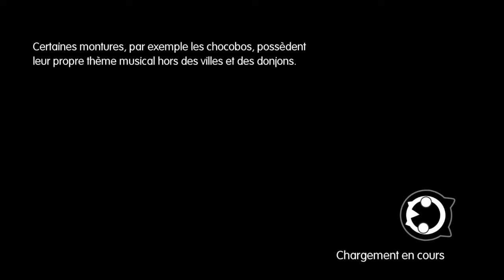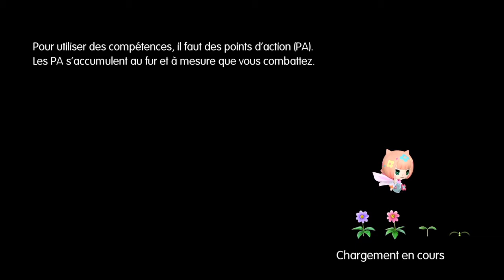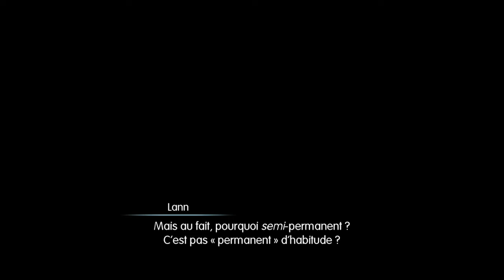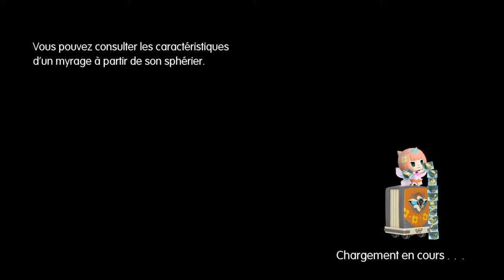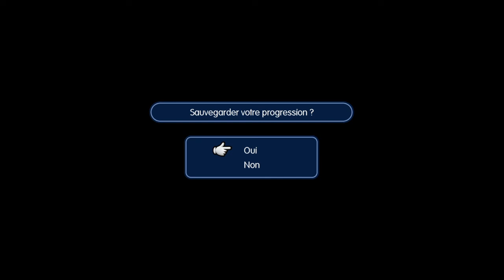[LP] Le jeu commence enfin ! -World of Final Fantasy Maxima ep.3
3ème épisode de World of Fianl Fantasy Maxima (que je vais abréger en WOFFM). On finit le donjon tuto et nous rendons dans la 1ère ville du jeu !